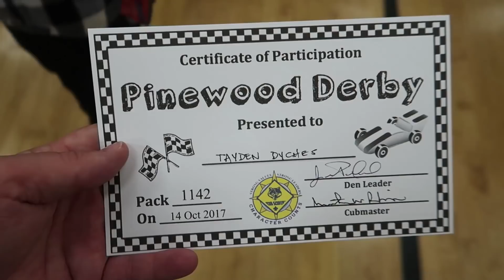10 YEAR OLD BOY BAND! 👦🎤👦🏽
The Ohana Adventure invited Tayden to be in a 10 year old boy band music video! Best looking Boy Band ever!
Want a Dyches Fam t-shirt? Get one here and become an honorary Dyches Fam Member

2013:(coming soon)
2012: (coming soon)

MAILING ADDRESS:
DYCHES FAM
51 W CENTER ST STE 235